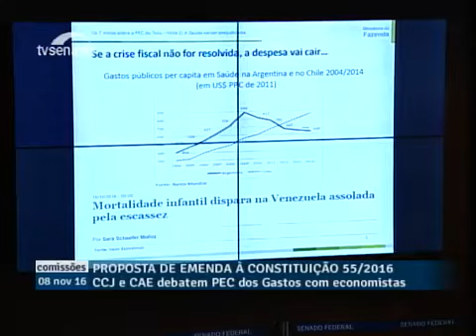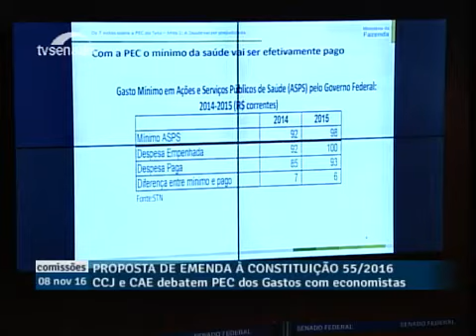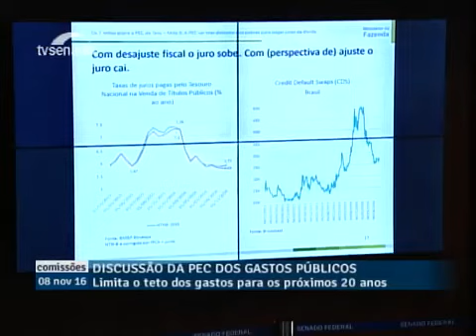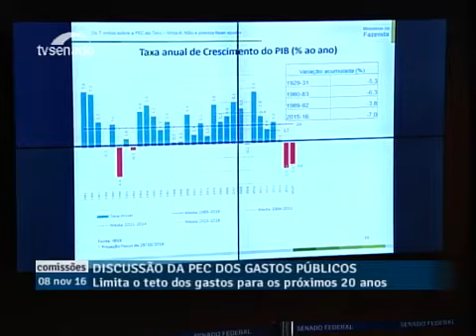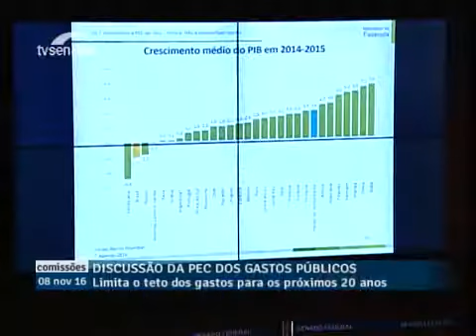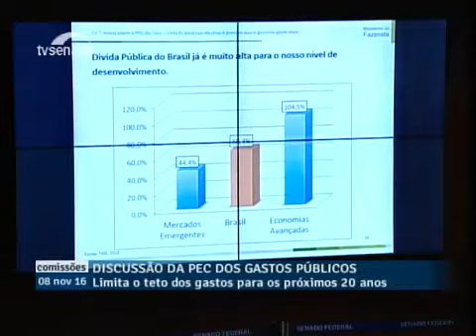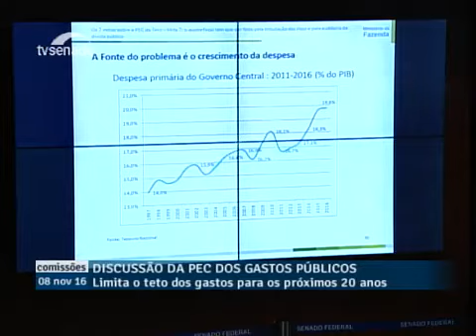Marcos Mendes derruba os 7 mitos sobre a PEC do teto de gastos.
O chefe da assessoria especial do ministro da fazenda, o economista Marcos Mendes, elenca e desconstrói os 7 principais mitos criados pelos opositores da PEC.